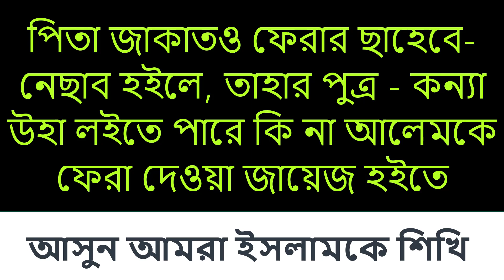পিতার যাকাত ফিতরা সন্তান নিতে পারবে. | Islamic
saifullah  পিতার যাকাত ফিতরা সন্তান নিতে পারবে. | Islamic
islamic shorts
islamic status